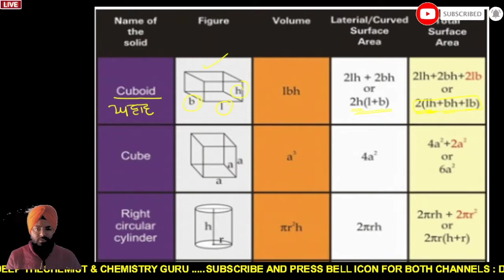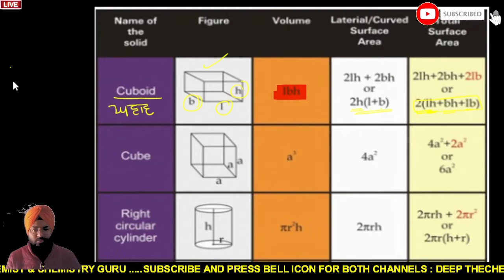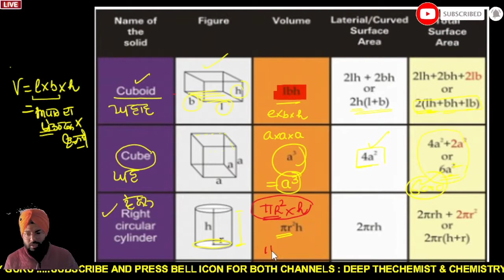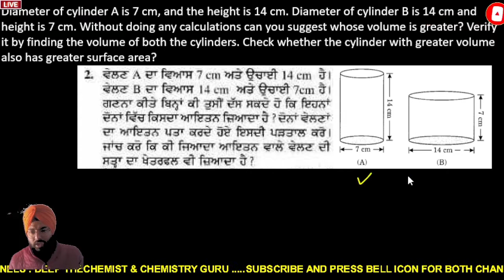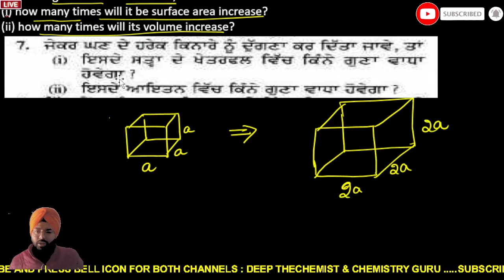mensuration class 8 maths excercise 11.4 || PSEB || cbse